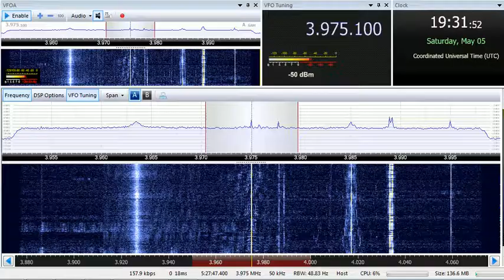05 05 2018 New Shortwave Radio for Europe in English to NWEu 1930 on 3975 Winsen